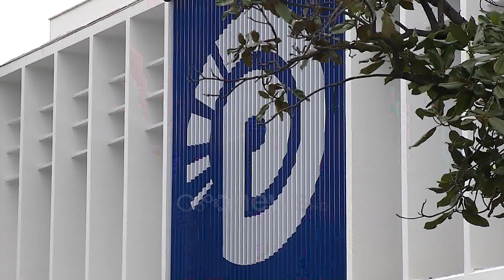Presidenti përçan Partinë Demokratike, mbledhja e grupit e thirrur nga Alibeaj pa vendimmarrje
Një vendimi i Enkelejd Alibeajt për të thirrur mbledhjen e grupit parlamentar për të disktuar për negociatat për Presidentin e ri solli reagime të forta të Komisionit të Rithemelimit, që u reflektua me prezantimin e vetëm 22 deputetëve në selinë blu.

Deputeti demokrat Ervin Salianji, i cili iu përgjigj ftesës së Alibeaj, tha për mediat se ka një përpjekje skizofrenike për të ndarë Partinë Demokratike në dy pjesë.

Salianji: Ka një përpjekje skizofrenike për ta ndarë PD në dytë pjesë. Nuk hyj në ata deputetë që PD të ndahet. Personalisht kam bërë përpjekje për të folur me Rithemelimin dhe Alibeajn që mbledhja të jetë e përbashkët.

Është e pamundur që të mos diskutojmë. Mbledhjet e grupit janë kthyer në përpjekje për protagonizëm personal, duke mos i lënë fokusin e duhur zgjidhjes së problemeve. E kanë zhvendosur vëmendjen nga reforma territoriale dhe reforma zgjedhore.

Këto kanë mbetur pezull për shkak të mungesës së emrave nga ana e opozitës, që është e pafalshme. Grupi duhet të hyjë në një hulli të duhur, kryesia duhet të mblidhet rregullisht dhe deputetët duhet ti japin zgjidhje krizës që PD të marrë zgjidhje dhe mos e shpërndajmë fokusin nga lufta ndaj Edi Ramës. Do bëjmë çdo përpjekje që grupi parlamentar të funksionojë si një i tërë.

Në përfunDim të takimit, Enkeljd Alibeaj, u shpreh se mbledhja u shty për ditën e hënë në përpjekje për të mbledhur të gjithë grupin parlamentar.

Alibeaj: Me sugjerimin e tyre lamë që të kemi një mbledhje tjetër të hënë se edhe afatet janë të tilla.

Nga ana tjetër deputetët e rreshtuar krah Komisionit të Rithemelimit jo vetëm që nuk e njohin mbledhjen, por e cilësuan Alibeajn si të përdorur nga Rama dhe Balla.

Boçi: Është nul se Alibeaj mund të ketë tagrin e Ramës dhe Ballës për thirrjen e kësaj mbledhje por nuk ka më tagrin e demokratëve. Ata tashmë e kanë shkarkuar në Kuvendin e 30 prillit. Së dyti, mbledhjet e grupit parlamentar i thërret kryesia e grupit parlamentar dhe vendos dhe axhendën e diskutimeve.